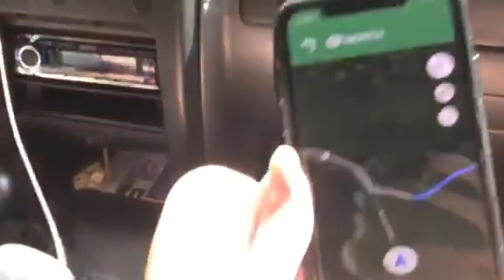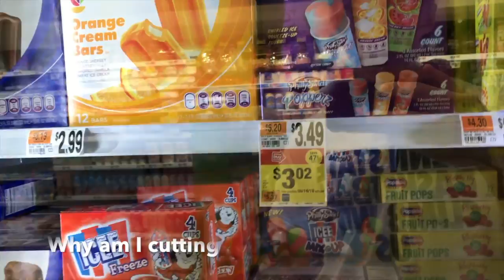Exactly What I Eat To Get SHREDDED | It's A Lifestyle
I take you through a full day of eating on a cut!

My Current Camera (GoPro Hero 5 Session)

Kodiac Cakes (Protein Pancakes)